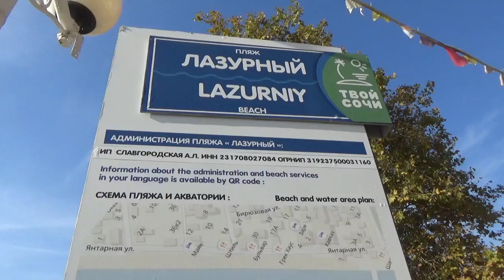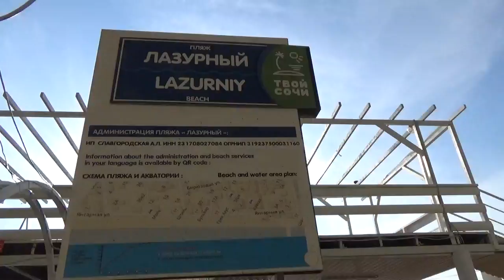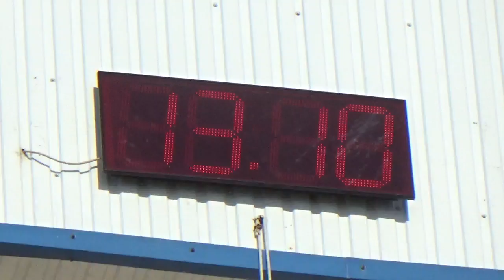Лазаревское куда сходить / пляж Лазурный в Лазаревском / лазаревское 2020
Пляж Лазурный находится рядом с колесом обозрения. Называется также Твой Сочи.

Рядом Янтарная и Бирюзовая улицы

лазаревское 2020